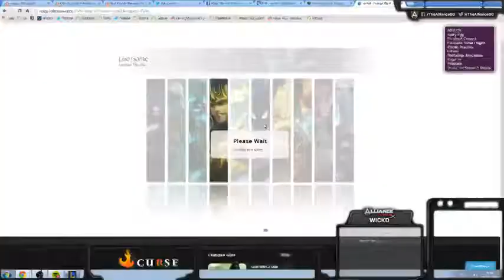Wickd Irelia vs Rengar - LoL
wickd,
wickd clg,
wickd irelia,
wickd irelia guide,
wickd lol,
wickd sk,
wickd irelia season 4,
wickd irelia highlights,
wickd vs soaz,
wickd jax,
wickd alistar,
wicked games the weekend lyrics,
wickd irelia bug,
wickd interview,